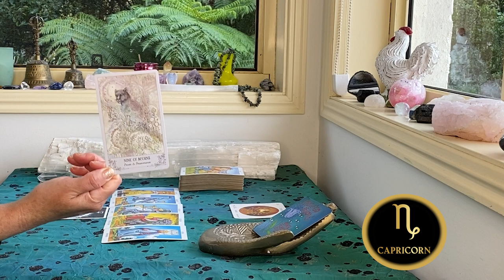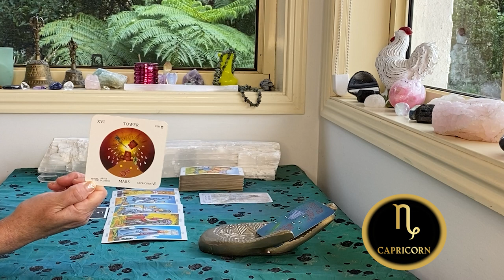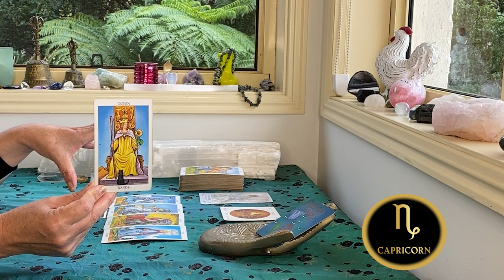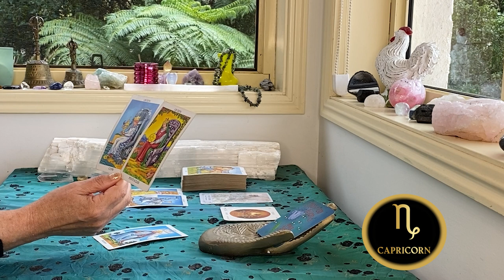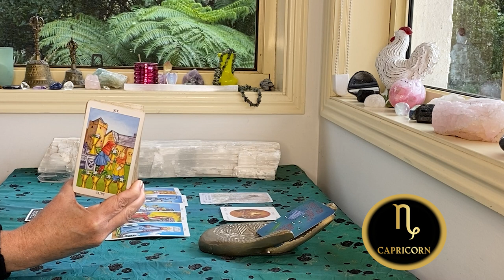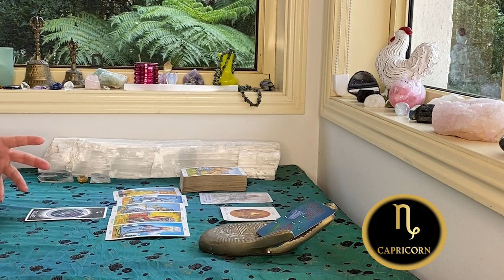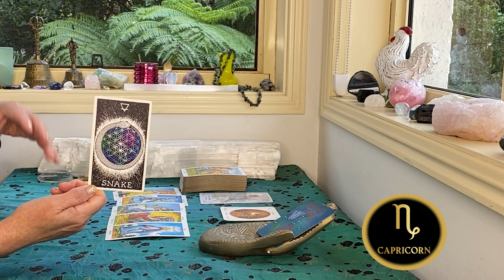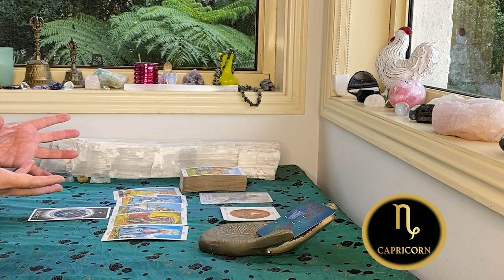CAPRICORN WEEKLY TAROT "POWERFUL KNOWLEDGE INFLUENCES DECISIONS!!!" JULY 21-27TH 2022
The cards I use are:
The Rider Waite
Ethereal Visions by Matt Hughes

GreenLion Goddess